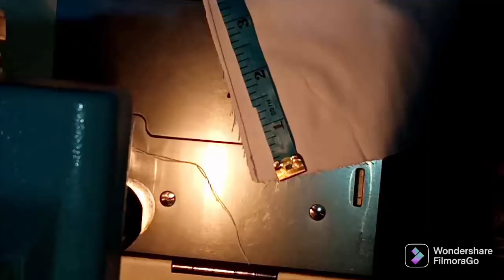How to cut and stitch trouser#Cutting and stitching idea of trousers#stylish design of trousers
Cutting and stitching method of trousers. New design of trousers. Latest design of summer trousers. Stylish trousers